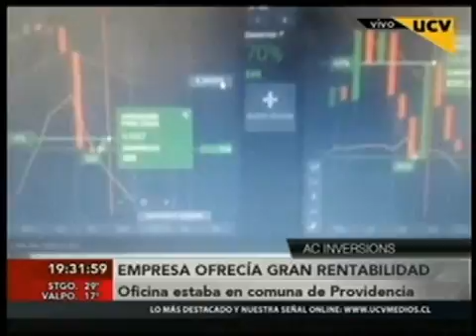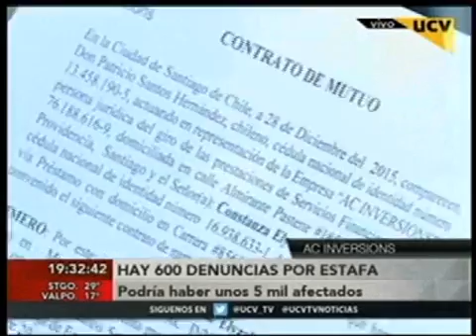6823987 UCVTV Alejandro Urzúa 160302